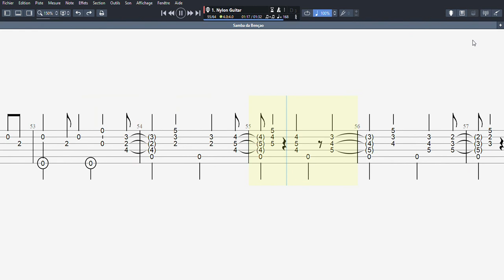Samba da Bençao * Baden Powell & Vinicius de Moraes - Guitar solo - Tablatura José Pietra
Listening with a headset .